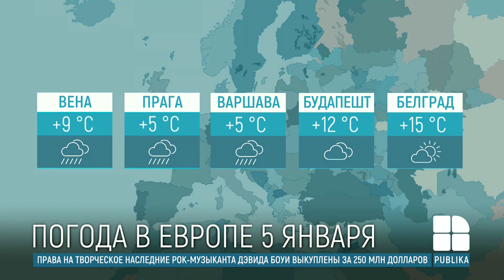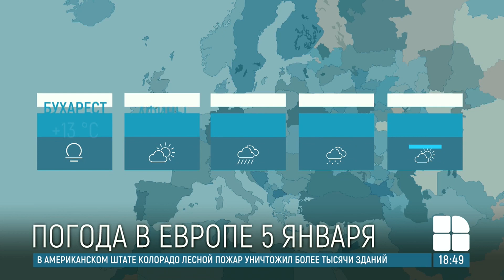Прогноз погоды на 5 января